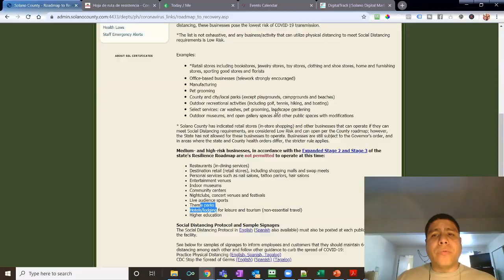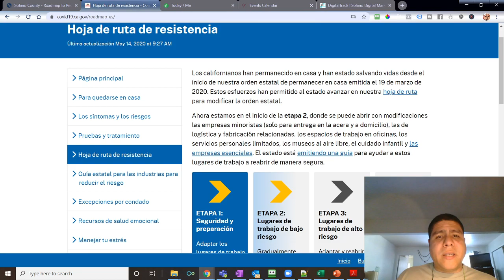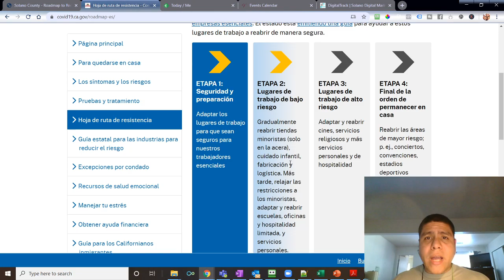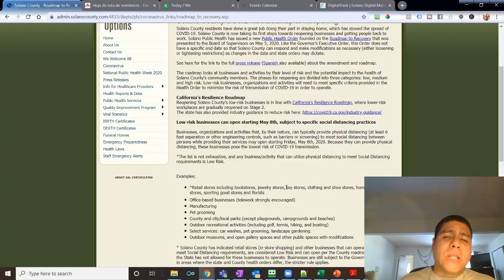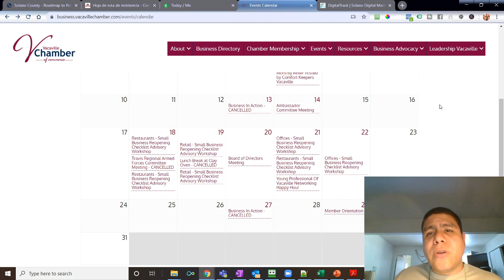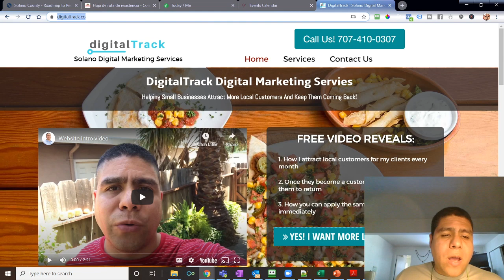Negocios habren en Solano - Que opinas?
Video Summary:
Que opinas hacerca de la informacion, normas, y guias que da el condado de Solano o tu ciudad para re-abrir negocios?